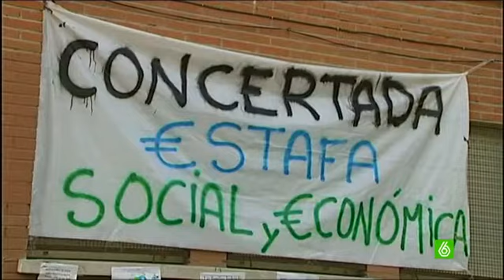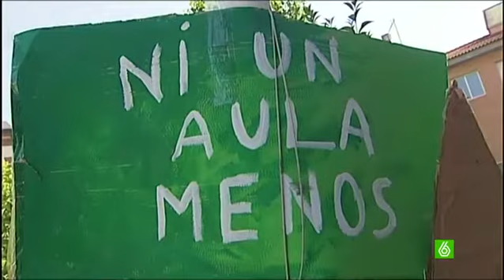“Tienes dos opciones, o llevar al niño más de media hora caminando o al privado concertado”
Se cumplen 53 días desde que los padres de diferentes alumnos de un colegio de Fuenlabrada decidieron encerrarse. De los 44 que solicitaron la plaza, casi la mitad se ha quedado sin ella. Es el único centro público no bilingüe de la zona y ahora tendrán que llevar sus a sus hijos a colegios a media hora andando de distancia o a centros privados o concertados.